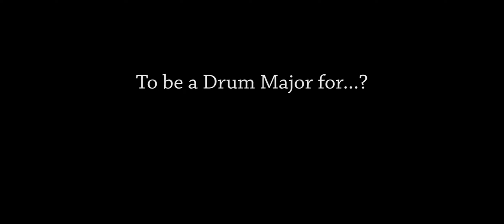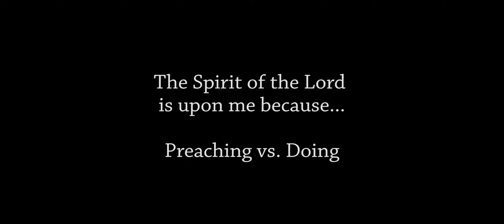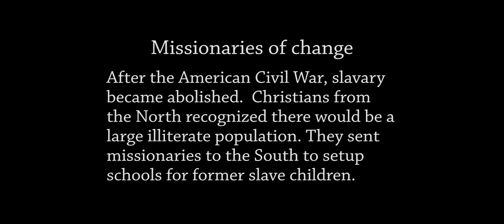Tony Campolo on Martin Luther King Jr., part 1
While attempting to make a documentary about Martin Luther King Jr., I had the privilege of interviewing Tony Campolo.

Tony Campolo is professor emeritus of sociology at Eastern University, a former faculty member at the University of Pennsylvania, and the founder and president of the Evangelical Association for the Promotion of Education. He has written more than 35 books. He is one of the founders of the Red Letter Christian movement and blogs regularly at his website, RedLetterChristians.org, and can also be found on both Facebook and Twitter. Dr. Campolo and his wife Peggy live near Philadelphia and have two children and four grandchildren.

Tony Campolo is someone who I view as being in the same vein of Dr. King, in that he sees his faith as something to share with the world. He believes that change is possible. He asks hard questions.